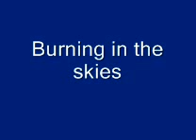Linkin Park - The Requiem Radiance BITS